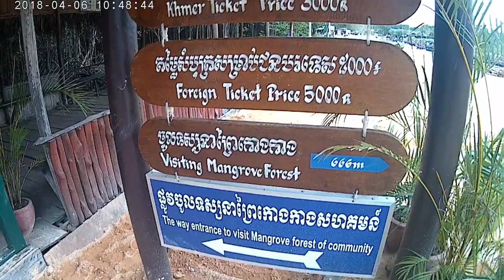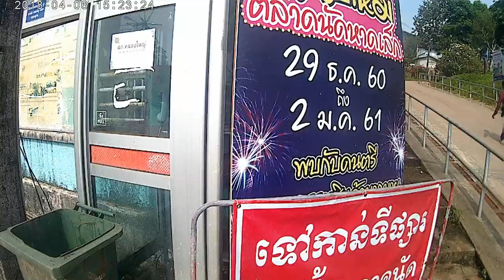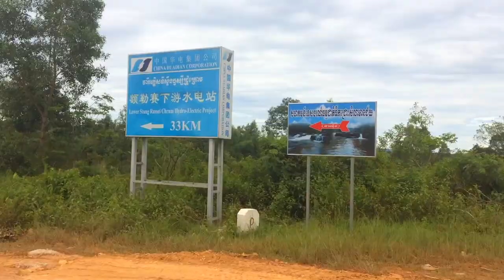Chon Bong Derl Lg / Chanou and Pozz RE / (Vlogs71)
Hello guy, Today I just make a Full video derl Lg with my brother and sister. my sister name Channou Dong she say like this is first time that her go to KohKong. She want to go what is in the KohKong. OK, Let see this video all together.